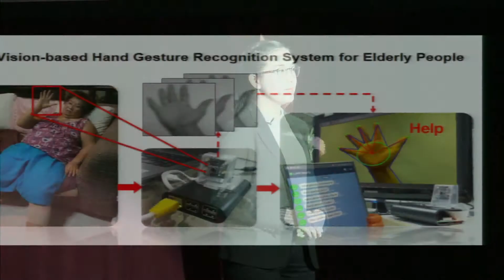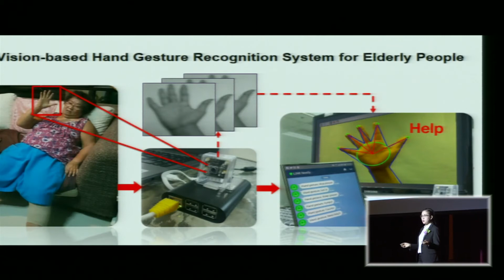3MT® CU - Final Round - Thittaporn Ganokratanaa